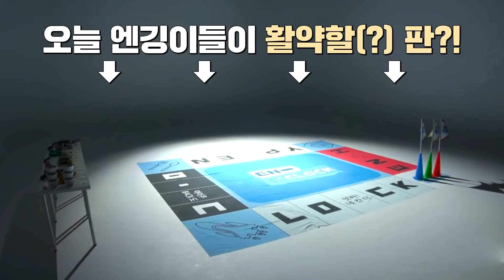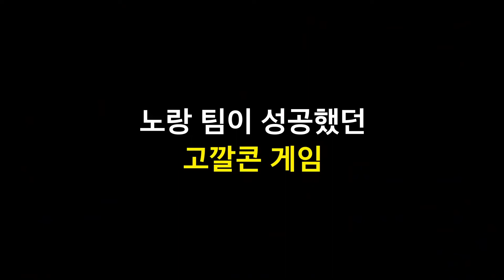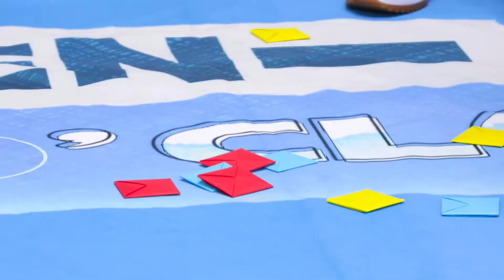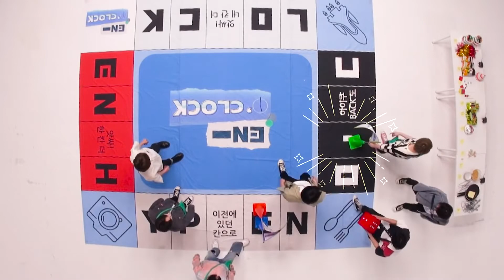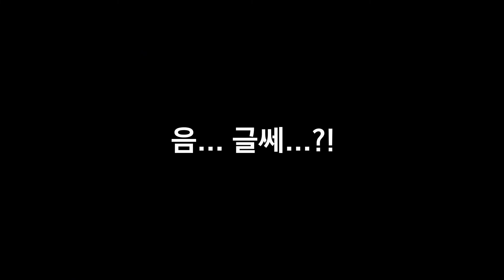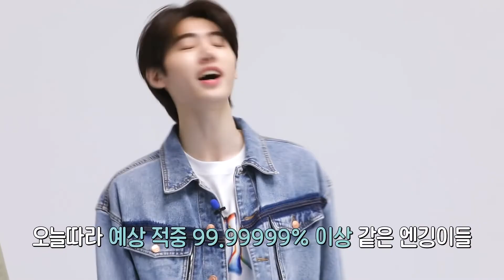[SUB ESPAÑOL] ENHYPEN 'EN-O'CLOCK' EP.16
✨ 2,3 CONECT

Engene world

Recuerda activar⚙️ los subtítulos para tenerlos en español.